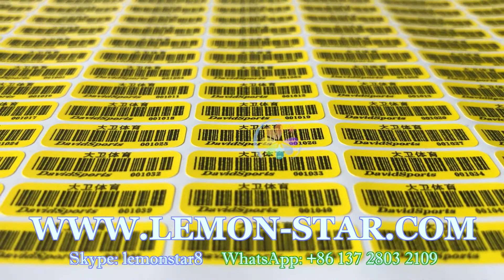AK 720E cut plotter die cutting barcode label very accurate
Label size: 8x24mm.
You can see AK720E cutting plotter how accurate cut barcode labels.